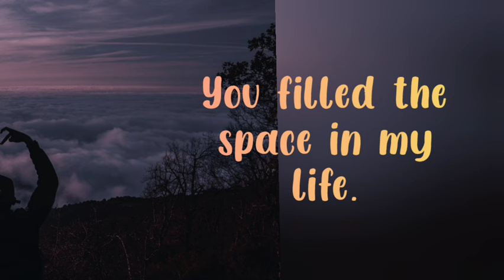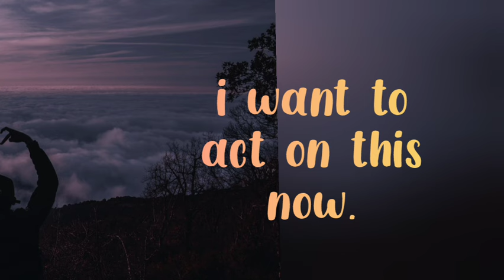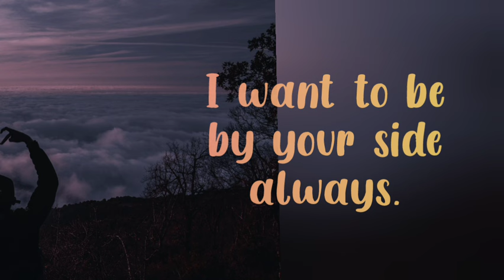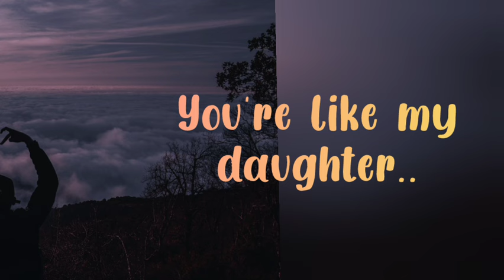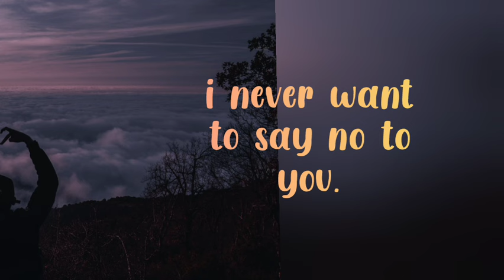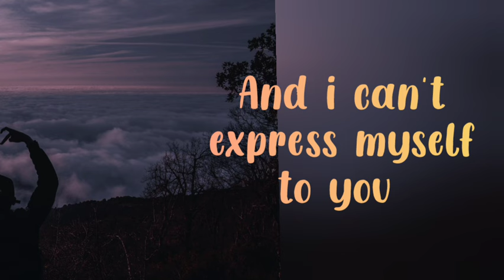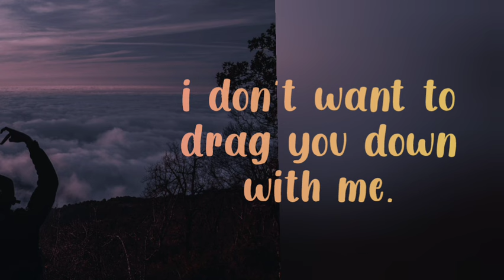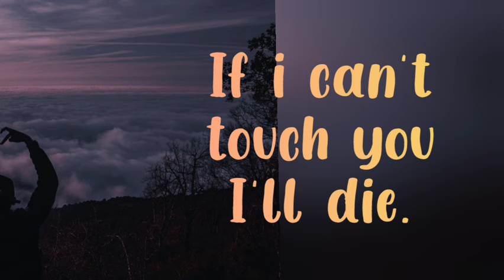Shadow Messages From Your Partner 💔😭